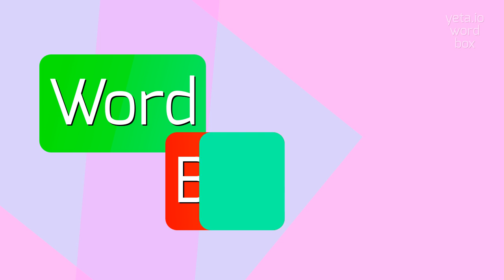How to say "tropicopolitan"! (High Quality Voices)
Watch in this video how to say and pronounce "tropicopolitan"!